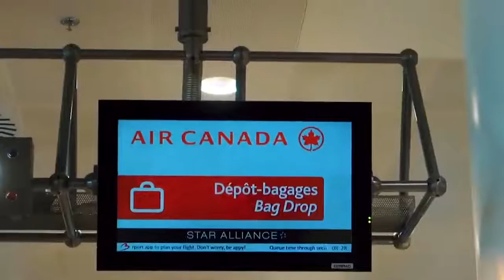Long Distance Relationship Couples Saying Goodbye Most Emotional, I Dare You Not To Cry 2